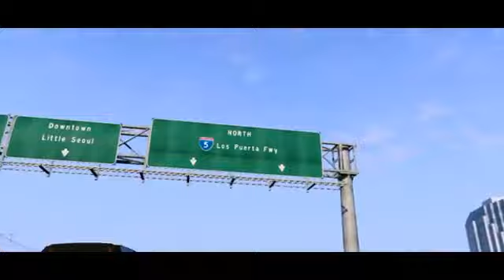GTA V first Trailer - gameplay trailer von Grand theft auto V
The first  Trailer of GTA V
You can see some scenes of the Gangster game